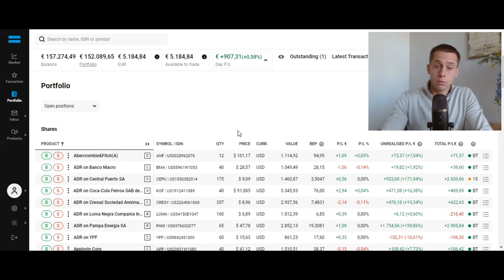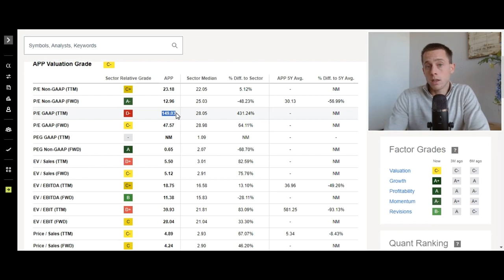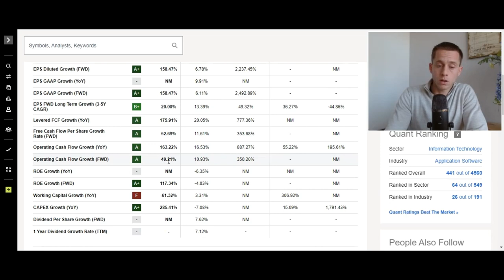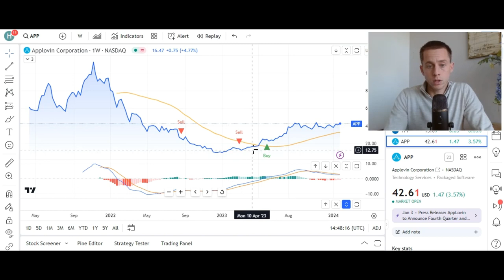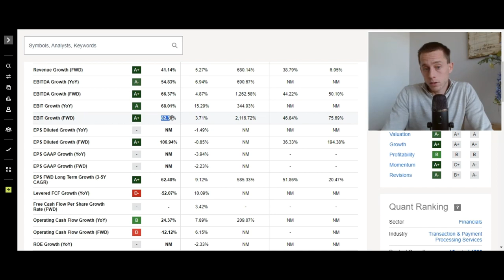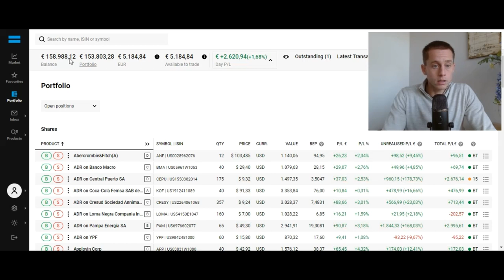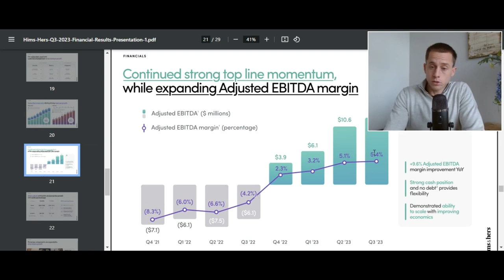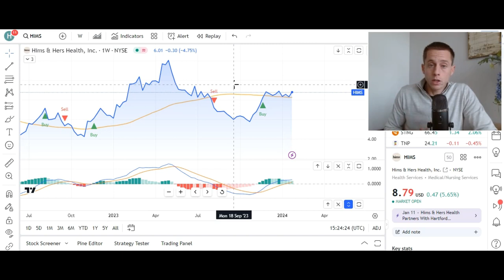3 Promising Growth Stocks I Buy for 2024 and Long Term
These 3 promising growth stocks have the potential for returns of over 100%. How to select the best growth stocks from high-growth companies. And why you should invest long-term in high-growth stocks.
Growth stocks have the potential to realize high returns. However, they are also risky and volatile. Many small growth stocks fail. Other growth stocks do not make a profit and therefore miss out on returns. Buying the best growth stocks should be based on careful fundamental research.
Temporary bonus stock brokers:
My stock research & tools
⌛ $1000 OFF Insiders Investing Service.
With over 10+ years of investing experience, I will help you grow in investing, stock ideas, personal finance, earning money, strategic thinking, and entrepreneurship. I'm a Dutch entrepreneur and investor, investing money in stocks and businesses. This channel is dedicated to supporting you in achieving personal and financial growth. In the future, I will share free investing and business education to all. Follow this channel to stay updated.
00:00 Intro
01:10 3 Growth Stocks
06:00 APP growth stock
14:25 STNE growth stock
21:10 HIMS growth stock
Investing
Stocks
Business
Education
Stock picking
Best stocks to buy
Business Strategy
ETF Investing
Exchange Traded Funds
Investing course
financially free
financially independent
stock analysis
returns
real estate investing
real estate funds
reits
investment tips
investing tips
investment course
investment training
training investing
Stock trading
trading stocks